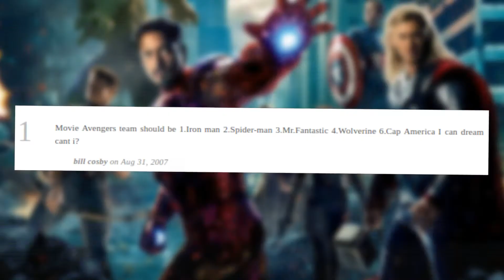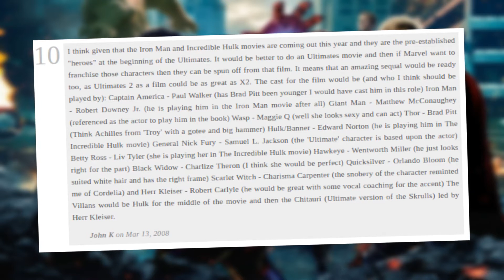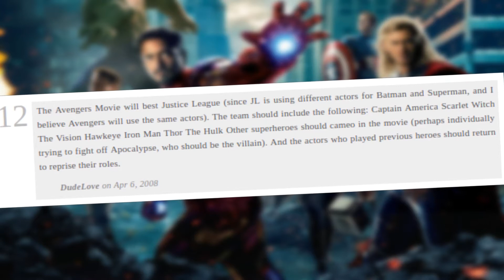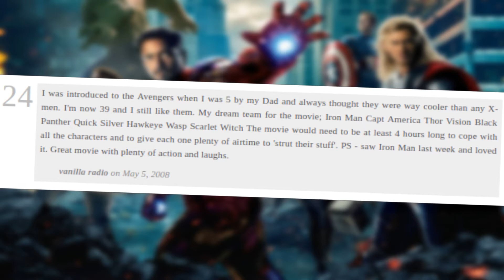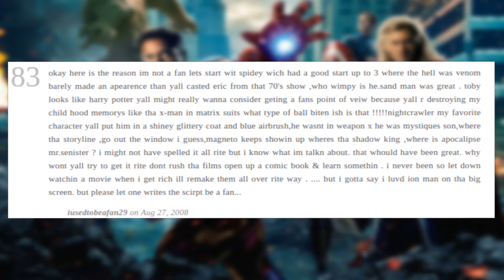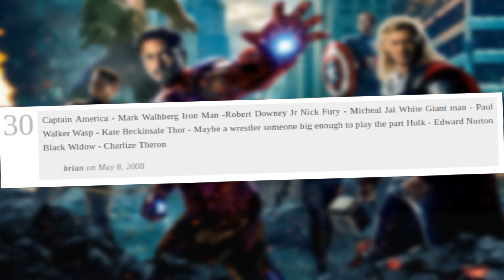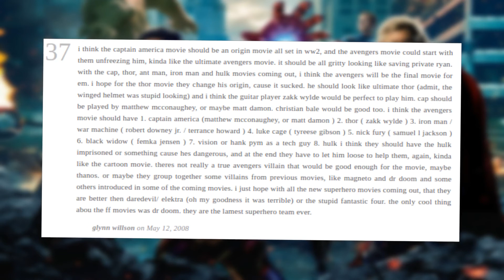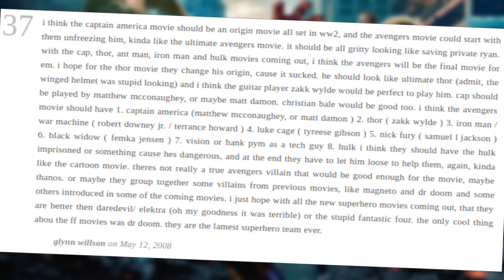Reading Old Avengers Comments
Back in 2007 when it was first announced that an Avengers movie would be made, we had no idea what to expect, now 12 years later it can be fun to look back on the things that people thought about the movie.